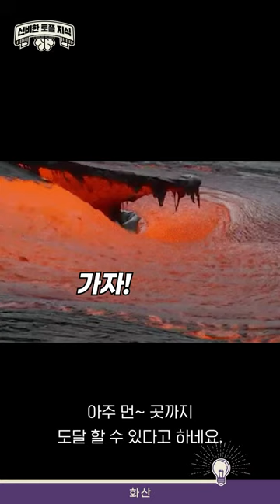토플 지질학 빈출주제 🌋화산의 모든 것! 마그마, 용암 차이 알고 계신가요? | 신비한 토플 배경지식 5화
토플에서 종중 등장하는 지질학 주제, 화산!
마그마 용암 차이부터 화산의 모든 것 함께 알아봐요!